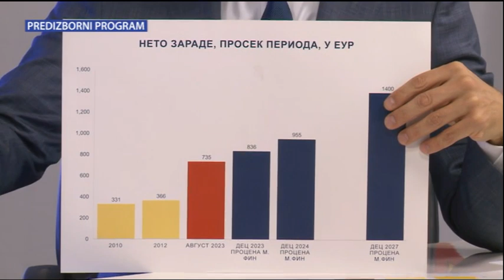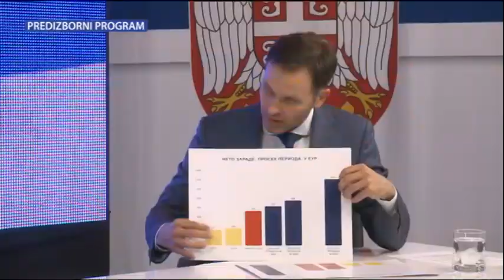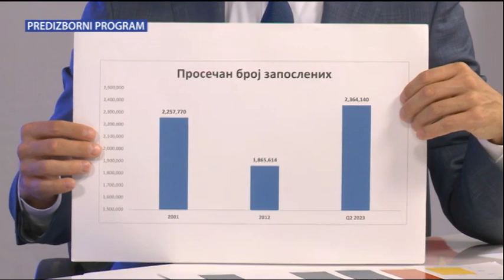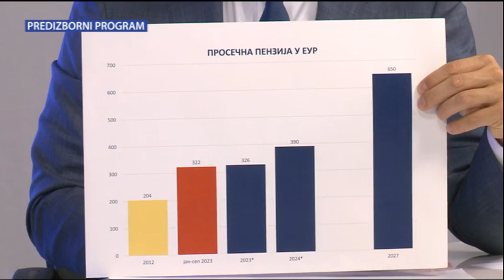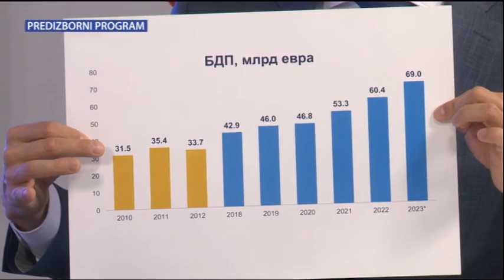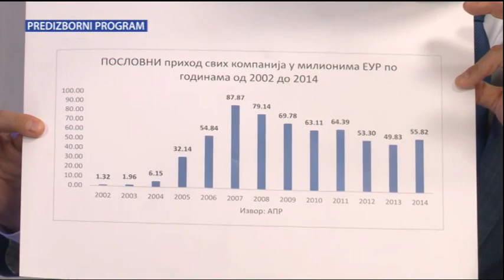Мали: Боримо се за још снажнију Србију